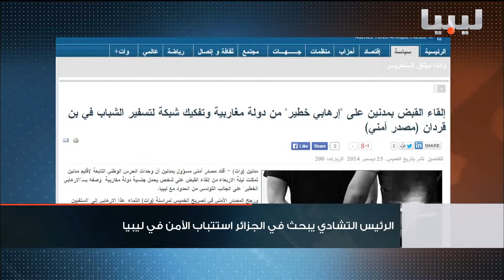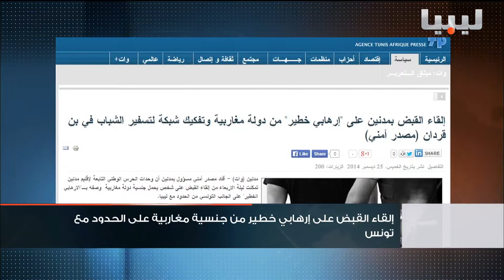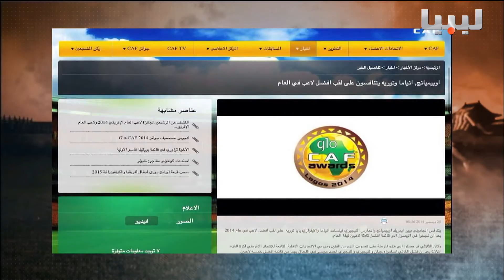نشرة الثالثة يوم 27/ 12/ 2014